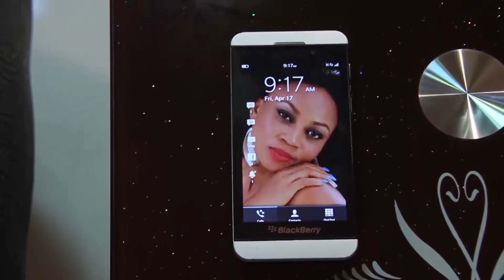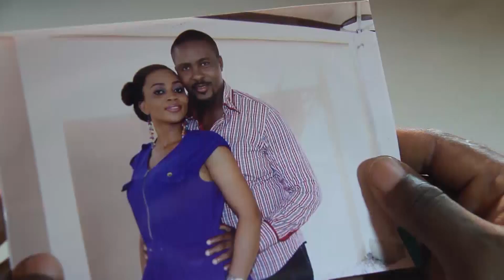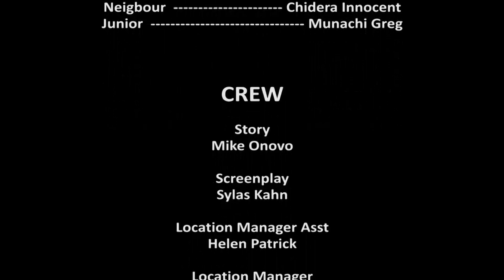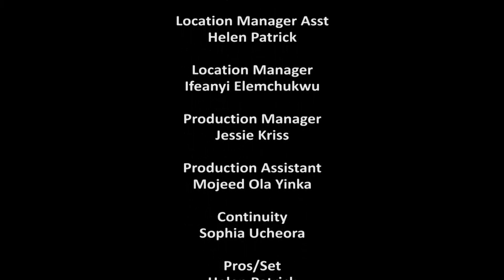IJE DI.........EPISODE 12